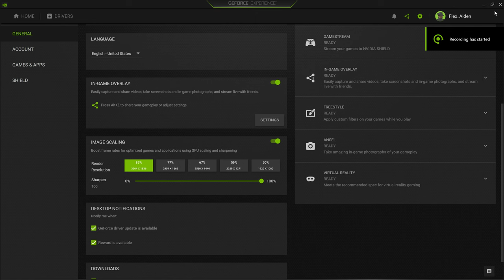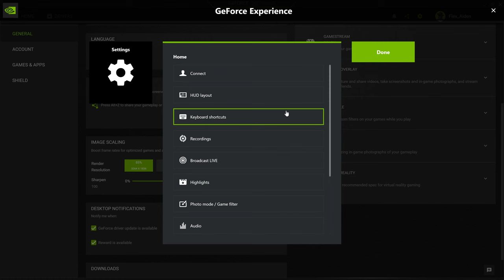New Fortnite season and Battle pass with Attack on Titan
sorry i haven't posted in a while highschool kept me really busy